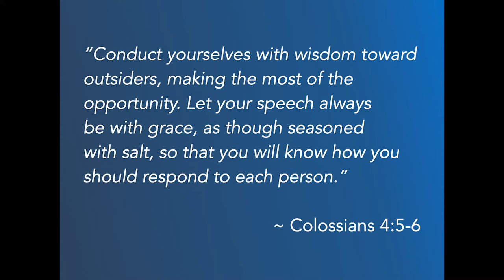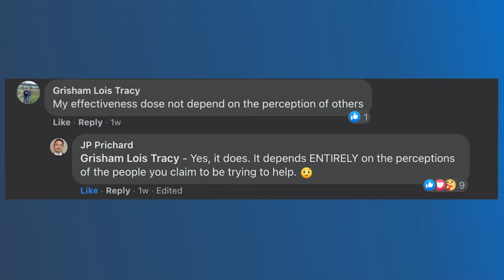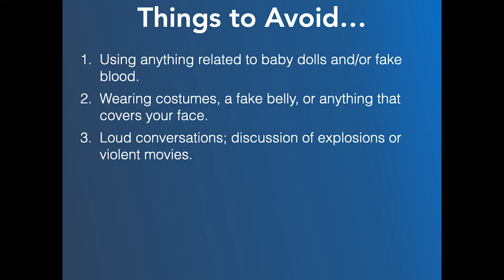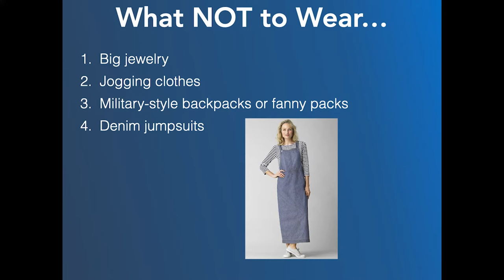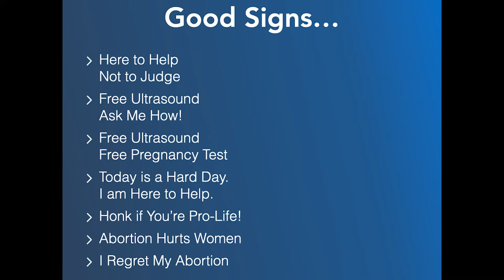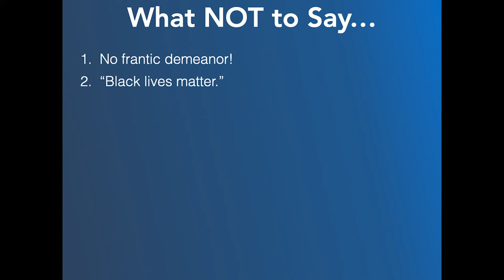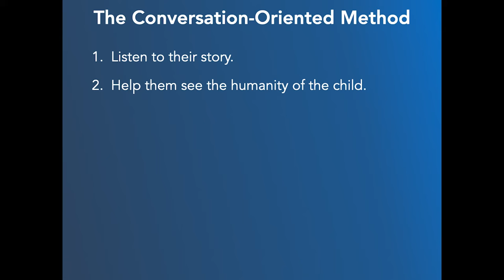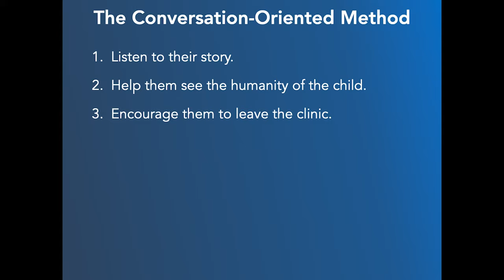Together We Advocate Conference 2021 — Pt 1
Josh Brahm and Jacob Nels of Equal Rights Institute present their Sidewalk Advocacy Masterclass at Oregon Right to Life's Together We Advocate Conference.

For more information about Josh Brahm, Jacob Nels, and their work at Equal Rights Institute, visit their or follow them on social media.